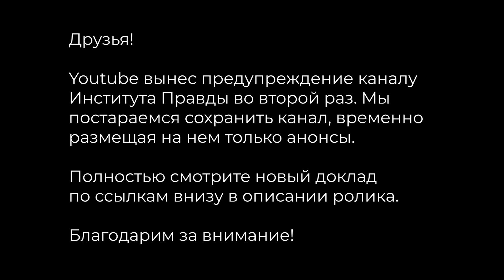Девятов А.П. отвечает на вопросы 22.05.2022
Смотрите продолжение выпуска здесь